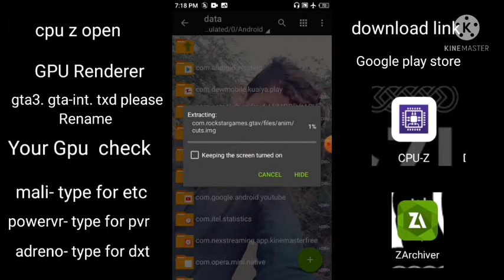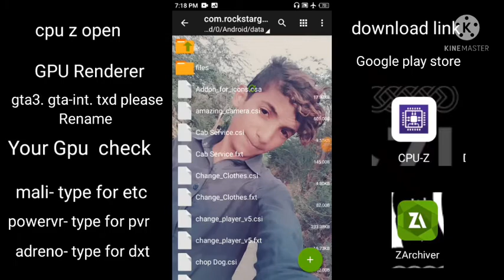GTA V 🎱 HIGH GRAPHICS NEW 🚘 CAR NEW MOD NEW MAP GTA V OFFICIAL THE GAME Zebu YouTuber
hello guys aap ke leye ache graphics lekar Aya houn bohot ache model graphic new

        to chalya  kese mod set up karen

open zarchver Android 👉 data👉

   com.rockstargame.gtasa👉 texdb

                  three folder open

gta3👇gta-int👇txd open rename file

  open cpu-z app check FOR  GPU Rendere

mali👉 type for etc 😍adreno👉type for txd

           powervr👉 type for pvr

                        GTA V mod link